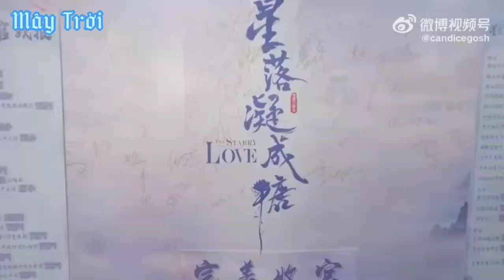Hôm nay thu quan, nhưng chuyện xưa còn không có kết thúc 💜💜💜Tinh Lạc Ngưng Thành Đường